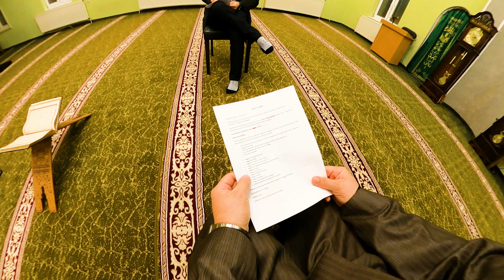MAGJIA - Episodi 6: Si të shërohemi prej Magjisë (Hoxhë Vesim Avdiu)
MAGJIA - Episodi 6 (Hoxhë Vesim Avdiu)
Tema: Si të shërohemi prej Magjisë

Emisioni "Magjia" - Prodhuar nga TV Spektri - 2021 - të gjitha të drejtat e rezervuara ®